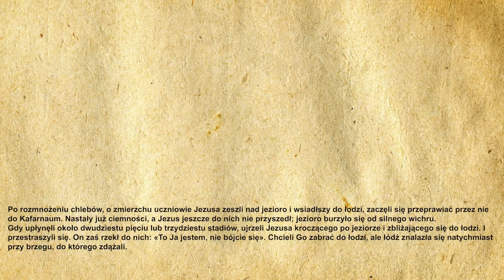🎉Codzienna Ewangelia 17.04.2021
🧾Codzienna Ewangelia:

Po rozmnożeniu chlebów, o zmierzchu uczniowie Jezusa zeszli nad jezioro i wsiadłszy do łodzi, zaczęli się przeprawiać przez nie do Kafarnaum. Nastały już ciemności, a Jezus jeszcze do nich nie przyszedł; jezioro burzyło się od silnego wichru.
Gdy upłynęli około dwudziestu pięciu lub trzydziestu stadiów, ujrzeli Jezusa kroczącego po jeziorze i zbliżającego się do łodzi. I przestraszyli się. On zaś rzekł do nich: «To Ja jestem, nie bójcie się». Chcieli Go zabrać do łodzi, ale łódź znalazła się natychmiast przy brzegu, do którego zdążali.

🙏Ewangelię czytał:
🔹 Michał Dąbrowski

▪️|Menagement|▪️
🔸️Kacper Magdoń